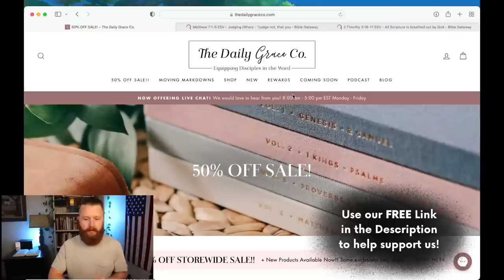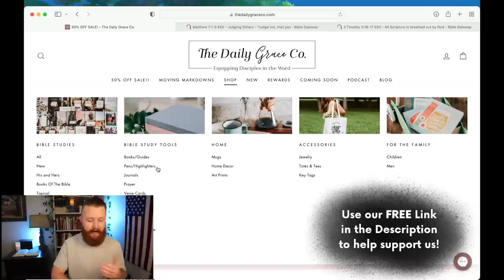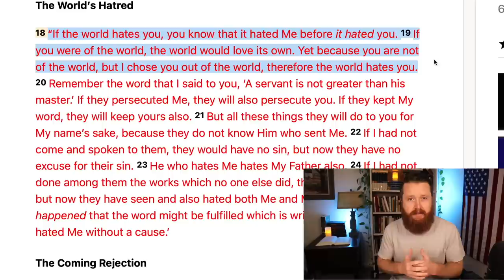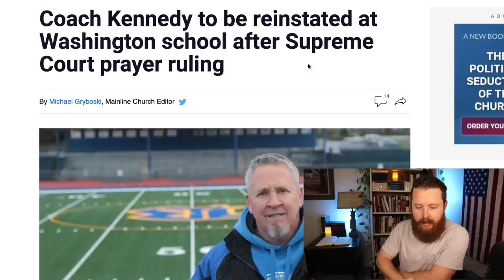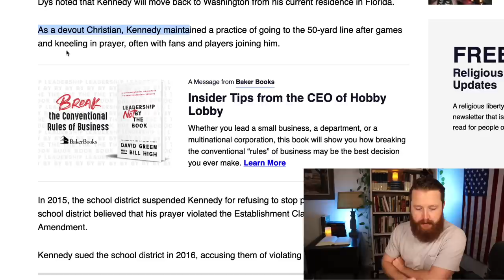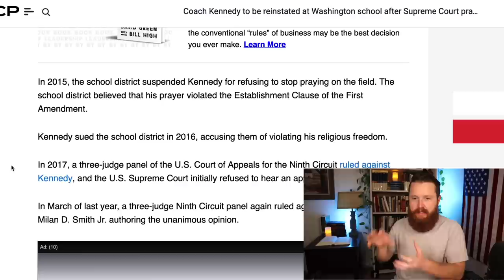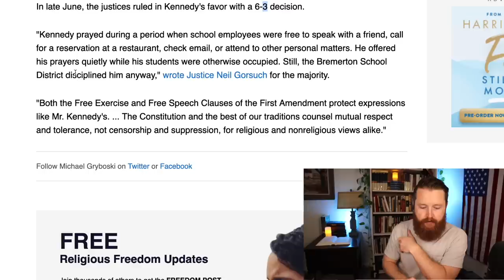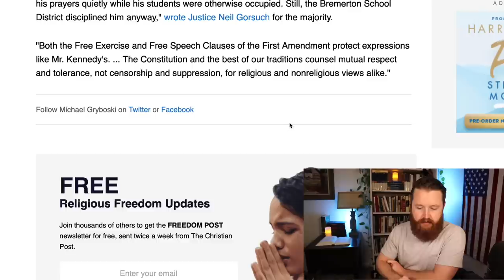If only Christians saw THIS coming... | Paul Washer, John MacArthur.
New Law TARGETS Christians
Most false teachers never share the whole gospel because it is not nice. Thats why feel good teachers like, Kenneth Copeland, Joyce Meyer, Steven Furtick, Joel Osteen, Rick Warren, Beth Moore, TD Jakes, etc... are so dangerous.

Our Favorite Bibles and Commentaries: